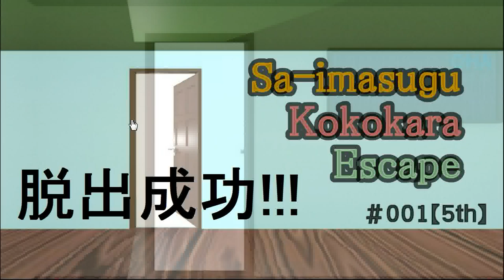SKEscape #001 [5th] Walkthrough